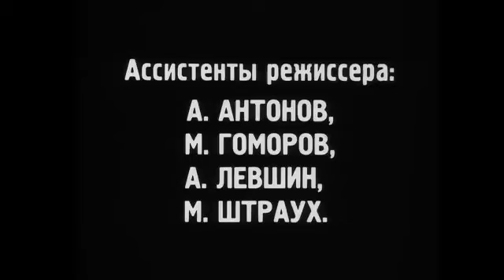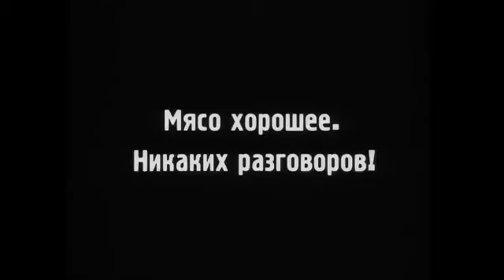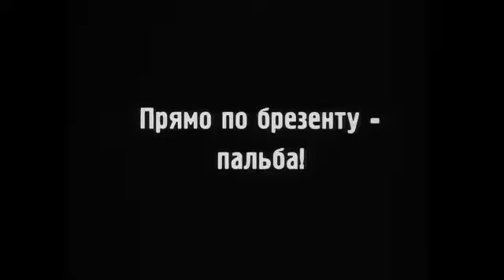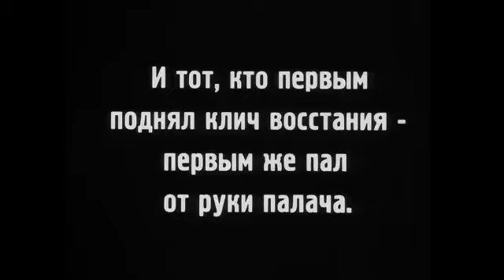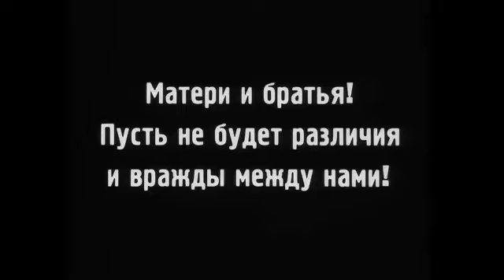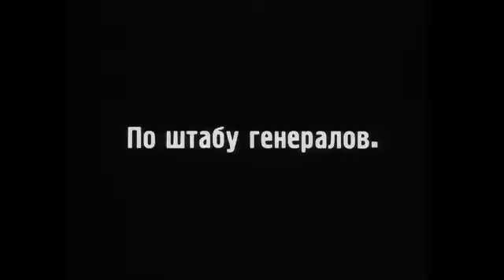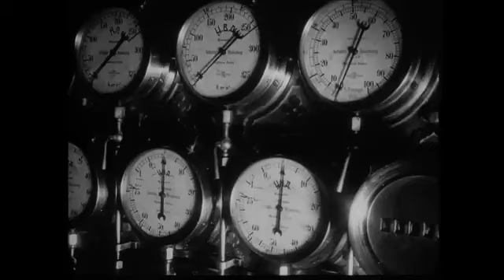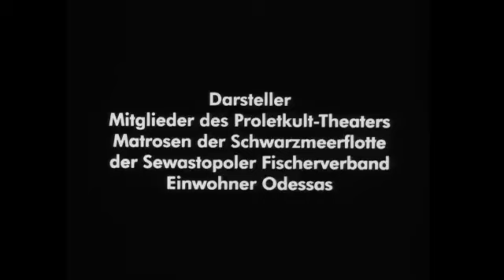Броненосец Потемкин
"Броненосец Потёмкин" – культовый советский фильм режиссера Сергея Эйзенштейна, снятый в 1925 году и признанный одним из величайших произведений мирового кинематографа. Фильм повествует о восстании матросов на броненосце "Потёмкин" в 1905 году, ставшем символом революционного движения и борьбы за справедливость. Эйзенштейн мастерски использует монтаж и визуальные образы, чтобы передать драматизм и напряжение событий, делая этот фильм обязательным к просмотру для всех, кто интересуется историей и киноискусством. Сегодня "Броненосец Потёмкин" остается ярким примером новаторского подхода к кино и важным культурным наследием.